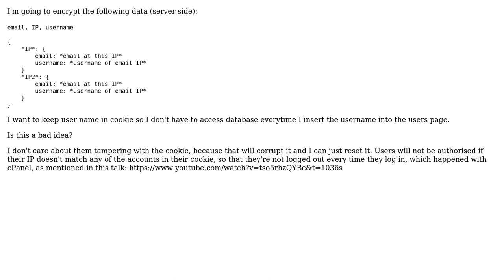Software Engineering: Should I encrypt my cookies using AES?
With thanks & praise to God, and with thanks to the many people who have made this project possible! You are responsible for your own actions.